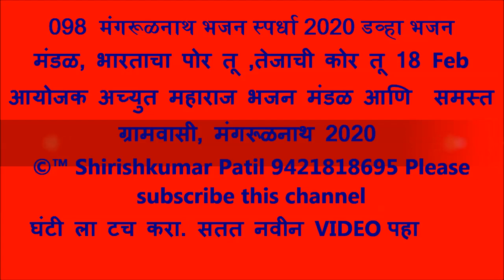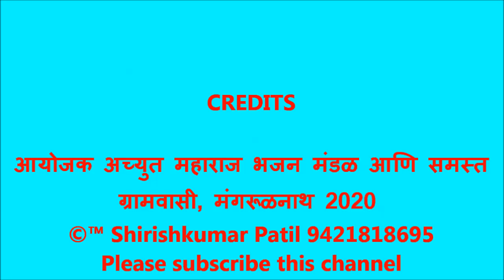098 मंगरूळनाथ भजन स्पर्धा 2020 डव्हा भजन मंडळ, भारताचा पोर तू ,तेजाची कोर तू 18 Feb